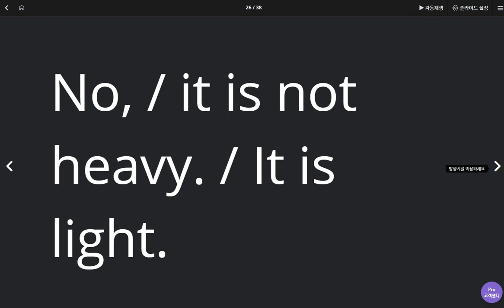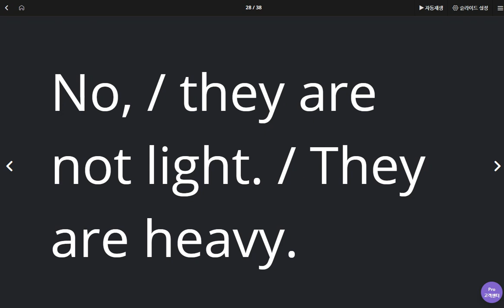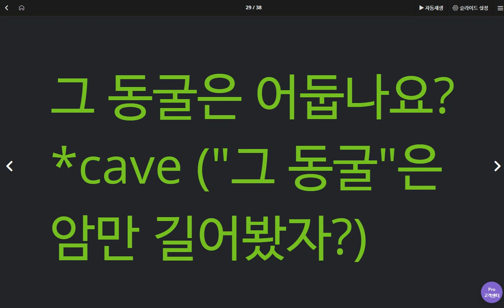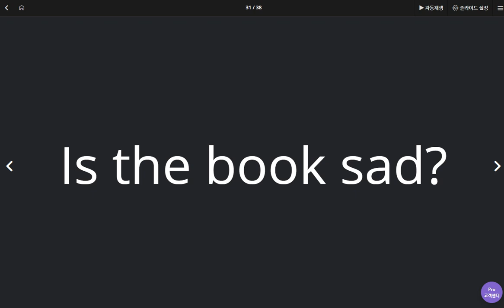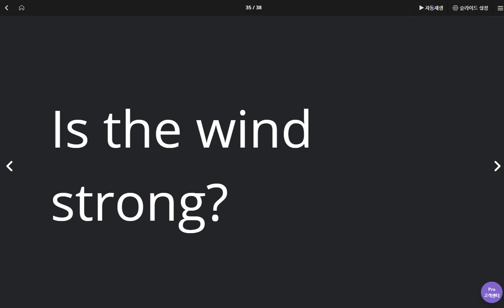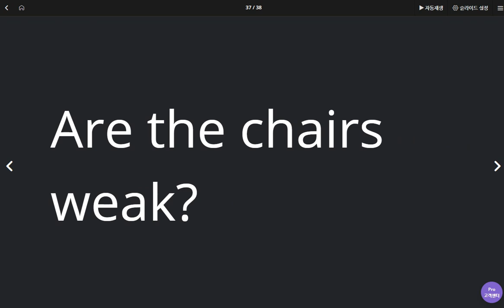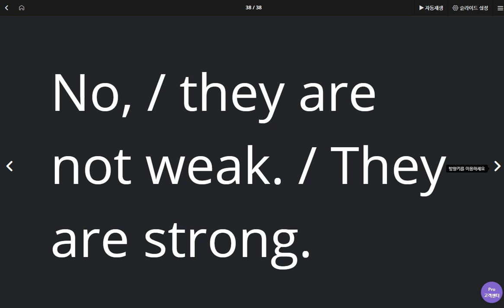박진효 2020 05 01